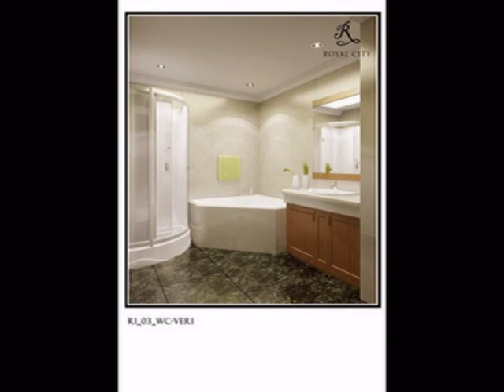Apartments for rent in Royal City Hanoi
Apartments for rent in Royal City Hanoi. Address: 72A Nguyen Trai street, Thanh Xuan district, Hanoi.
Tan Long Real Estate Co., Ltd